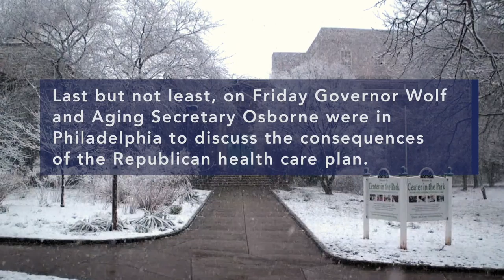Governor Wolf’s Week, March 5 – March 11, 2017